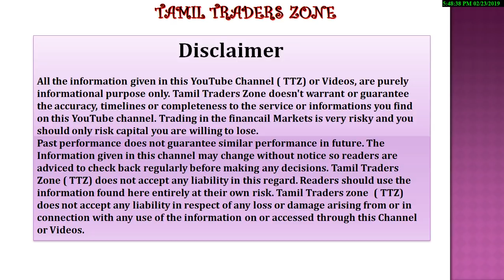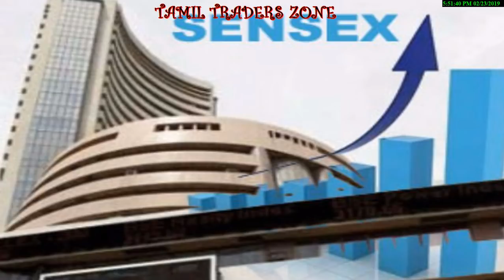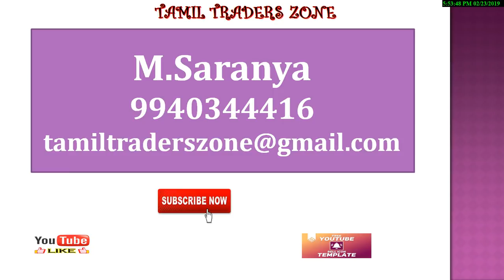ராகேஷ் ஜுன்ஜுன்வாலா முதல் குரு யார் தெரியுமா?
Saranya
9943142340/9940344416